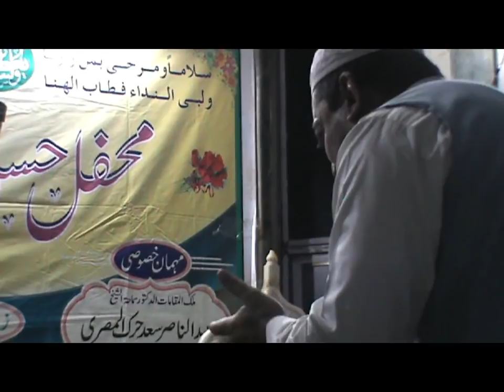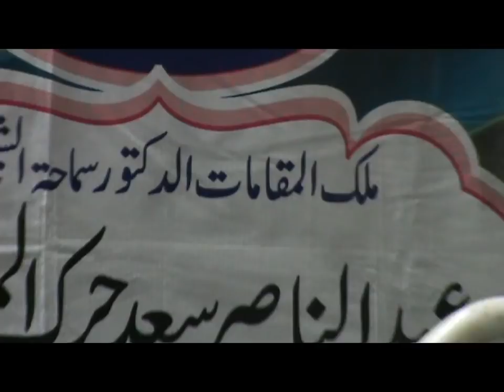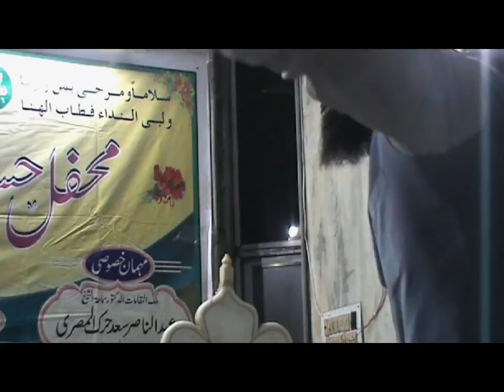التلاوه الثانيه كامله الهند 2019 / مدينه انكليشور Ankleshwar / مشاهده ممتعه Harak TV